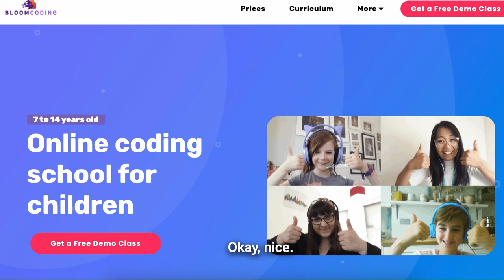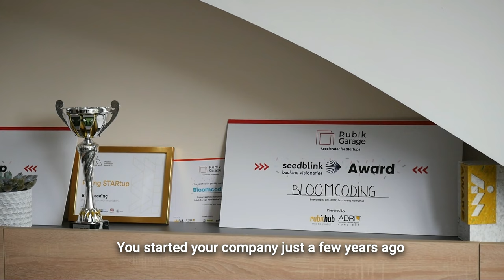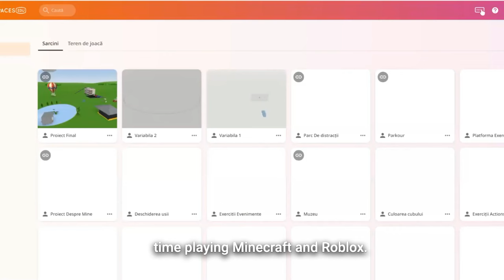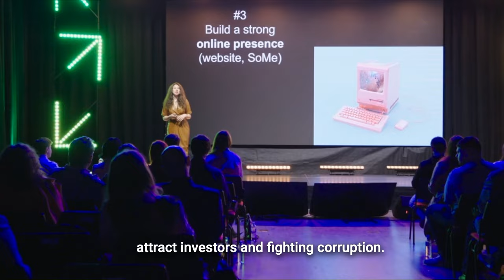The youngest startup scene in Europe | Building business in Moldova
In Moldova, the startup ecosystem is just being built. Moldovans can dream big for the first time in this country's history. Angel investors, incubators, hackathons...
Everyone is waiting for the first Moldovan unicorn to appear.

We visited two successful Moldovan startups.

Location:
Chisinau, Moldova

A big thanks to:
Startup Moldova Foundation (for footage)
Bloomcoding (for extreme patience)
Parkopedia (for a chat)
USAID (for a quote)
Mike Butcher (for a quote)
from@TechCrunch

Powered by Western NIS Enterprise Fund